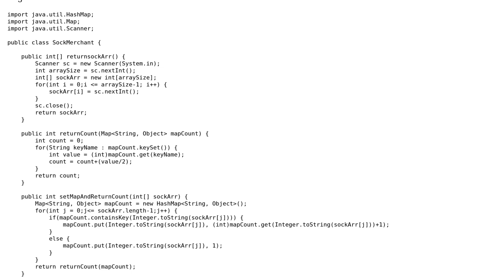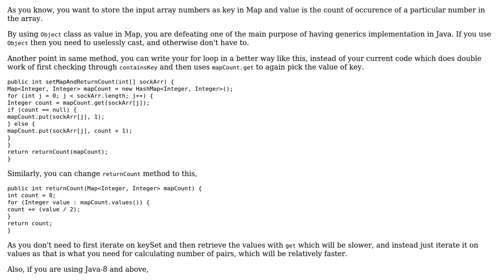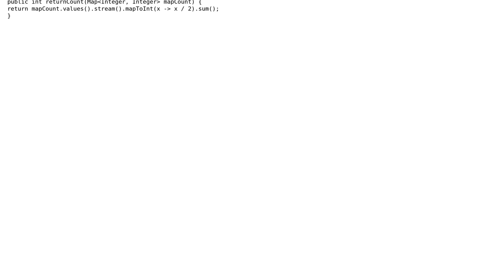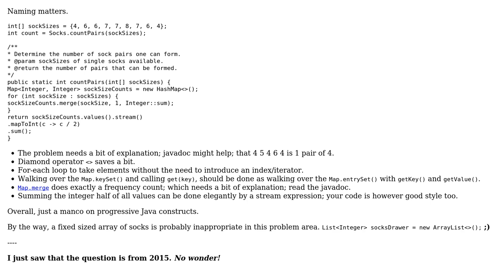Code Review: Counting number of pairs in an integer array (3 Solutions!!)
Code Review: Counting number of pairs in an integer array

With thanks & praise to God, and with thanks to the many people who have made this project possible! | Content (except music & images) licensed under CC BY-SA | Music | Images & others | With thanks to user TorbenPutkonen user Pushpesh Kumar Rajwanshi user Joop Eggen user Akash Singh and the Stack Exchange Network Trademarks are property of their respective owners. You are responsible for your own actions.